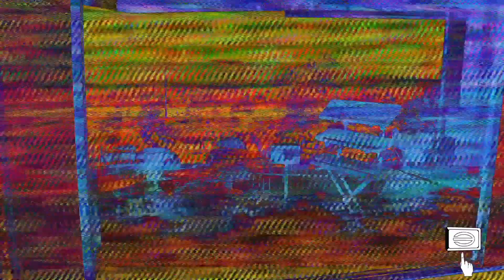EarlOnTheBeat Goes To Joshua Tree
Social Platforms:

 @earlonthebeat (ig)
 @earlsssweatshop (ig)
 @earlonthebeat (twitter)

Shot by : @valdictorian50s (ig)
Edited by : @me2u0 and @khillfigures (ig)